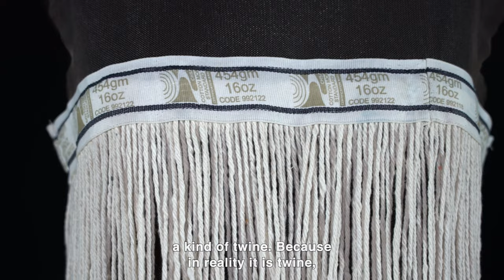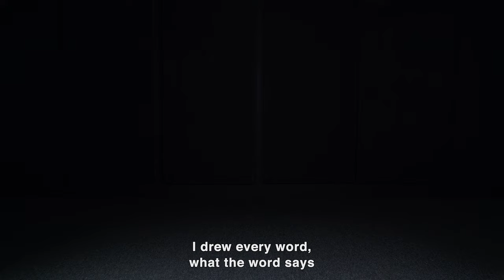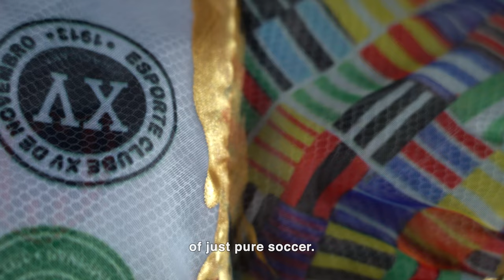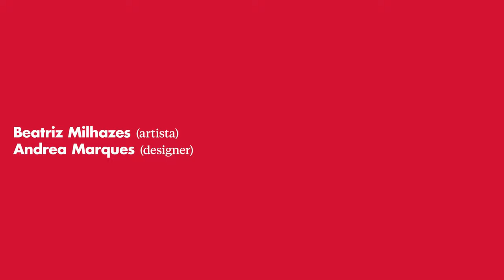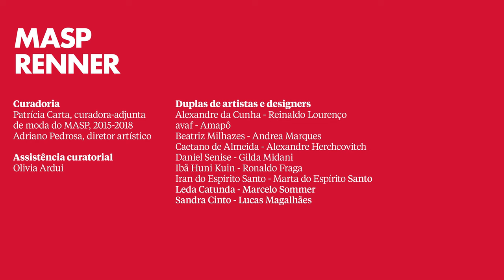MASP Renner - 1st Season | Process Documentary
The MASP Renner project features a pair of artists and fashion designers who have been invited by MASP to create collaborative artworks for the museum’s collection. The initiative aims to expand the MASP Fashion Collection, which was incorporated in the 1970s and contains the collections developed by Rhodia — a company that manufactured textiles at the time — in the previous decade.

The first season of MASP Renner took place between 2018 and 2019, co-curated by Patricia Carta, fashion assistant curator at MASP from 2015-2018, and Adriano Pedrosa, artistic director, with the curatorial assistance of Olivia Ardui. Nine pairs were invited, including Alexandre da Cunha and Reinaldo Lourenço; Avaf and Amapô; Beatriz Milhazes and Andrea Marques; Caetano de Almeida and Alexandre Herchcovitch; Daniel Senise and Gilda Midani; Ibã Huni Kuin and Ronaldo Fraga; Iran do Espírito Santo and Marta do Espírito Santo; Leda Catunda and Marcelo Sommer; Sandra Cinto and Lucas Magalhães. The collaborations produced 26 looks in total. In this video — a documentary that records the creative process behind the project’s first season — artists, stylists and the curator introduce their process of creation and research, assess the limitations and links between art and fashion and discuss the importance of fashion in the museum.

The second season of MASP Renner was curated by fashion assistant curator Lilian Pacce during 2019-20. The third season, currently being developed, is curated by assistant curator Hanayrá Negreiros.

Coordination and research: Leandro Muniz, assistant curator, MASP
Shooting and editing: Daniel Cabrel
Editorial photography: Cassia Tabatini
Models: Anaê Brito, Giorgia Narciso, Julia Bregalda and Ruth Machado
Styling and make-up: Gi Macedo
Collection, conservation and restoration: Bianca Saijo, Erick Santos, Fernanda D'Agostino, Juliana Peixoto, Nalu Maria, Paula Coelho, Suzane Rodrigues, Taynara Lima